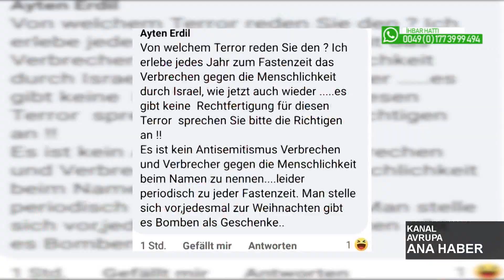ÜLKELER TEK TEK KISITLAMALARI KALDIRIYOR YAZIN RAHAT NEFES ALACAĞIZ ANA HABER 12 05 2021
RAHAT BİR TATİL SEZONU BİZLERİ BEKLİYOR GİBİ.